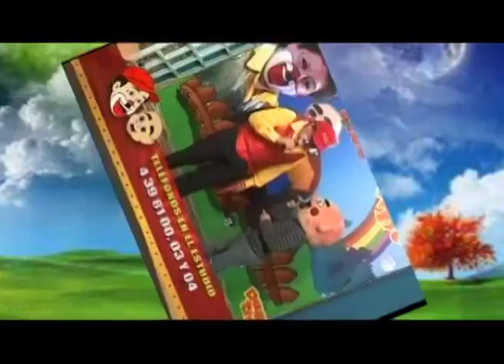El muñeco Tito con su papá Titón le canta en el día del padre